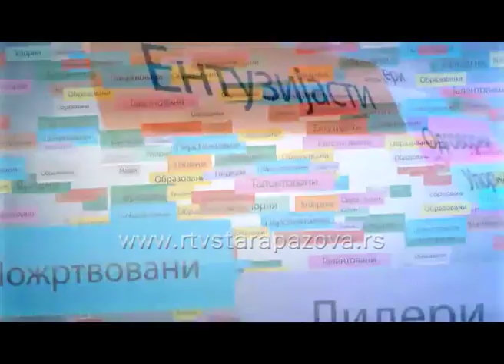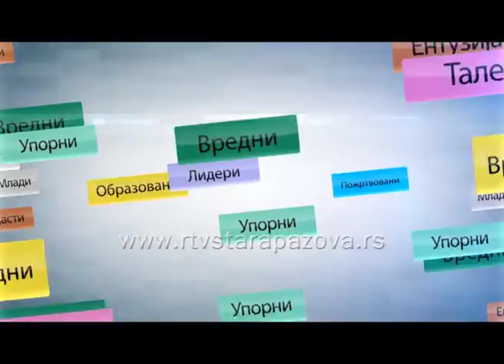Oni su najbolji Mladen Milanović